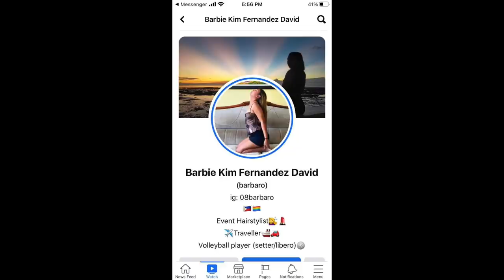CHRISTIAN GREY & PAMELA ESGUERRA | Our Prenup Wedding Photoshoot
Title: Teddy Bear Waltz
Genre: Children
Mood: Happy

🎵 Track Info:

Title: Dog and Pony Show by Silent Partner
Genre and Mood: Cinematic + Bright

🎵 Track Info:

Title: Dog Park by Silent Partner

🎵 Track Info:
Title : Retro
Artist : Wayne Jones
Genre : Pop
Mood : Funk